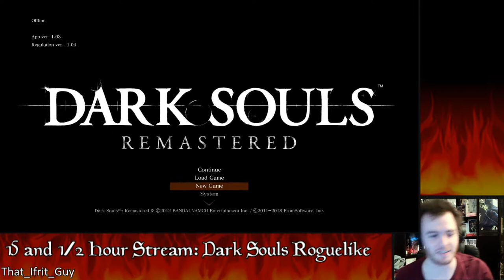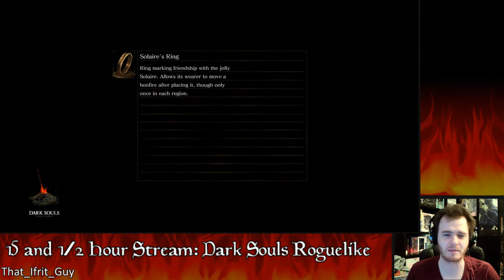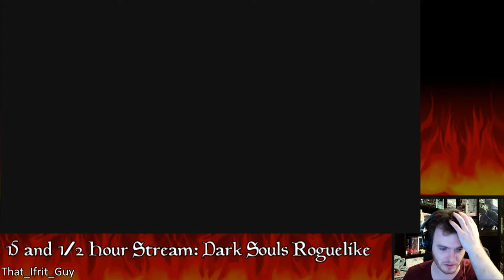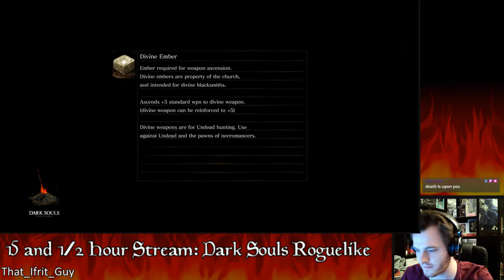Let's Play Dark Souls: Binding of Lordran - 01 - Fair First Boss [Roguelike Dark Souls Mod]